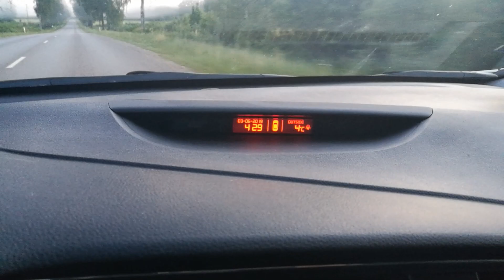Открытие сезона. Ловля хищника на троллинг 2019. На вёслах с лодки. Pike, Zander and Perch.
Канал Саня Шмель Открытие сезона ловли хищника на троллинг 2019. Работаю вёслами. Попал на выходы хищника. Рыбалка на дорожку. Супер клёв.Щука Судак и Окунь

Канал Саня Шмель Всё о рыбалке троллинг рыбачим на спиннинг рыбалка в проводку буксирчиком монтаж снастей обзор и распаковка рыболовных принадлежностей и приманок, Санина кухня готовим разные блюда вкусняшки, тихая охота гибы сбор благородных грибов боровики подосиновики приготовление блюд из грибов, путешествия и экскурсии по городам отдых на природе. Лещ, судак, щука, плотва, елец, линь. Прогулки по лесу. Кто любит активный отдых этот канал для вас